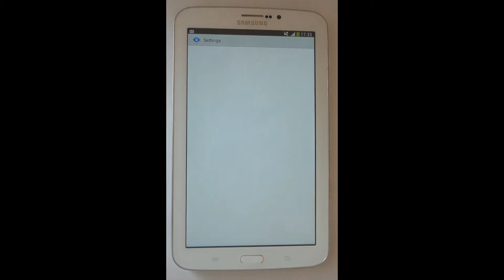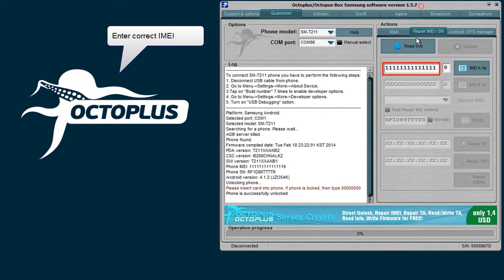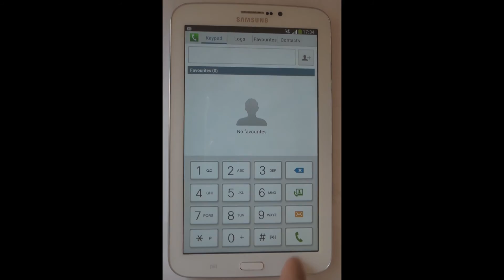Samsung SM-T211 Unlock and Repair IMEI with Octoplus Box